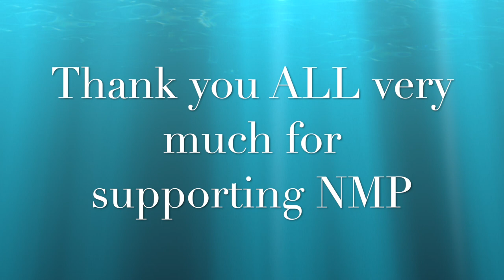No Mas Perritos Spay and Neuter Fundraiser RESULTS